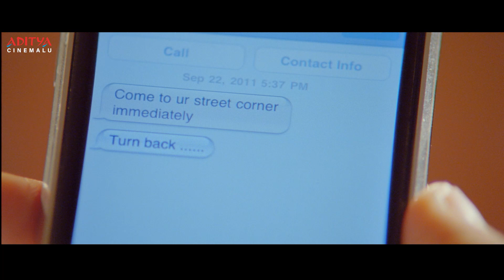Mogudu Latest Telugu Movie Part 6 || Gopichand, Taapsee || Roja, Rajendra Prasad || Aditya Cinemalu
Welcome To Aditya Cinemalu...!

Watch and Enjoy Latest Telugu Superhit Movie Mogudu Parts, Starring Gopichand, Taapsee on Aditya Cinemalu.

Movie : Mogudu
Banner : Lakshmi Narasimha Productions
Producer : Nallamalupu Srinivas
Director : Krishna Vamsi
Music Director : B.Babushankar
Cast : Gopichand, Tapasee, Sradha Das